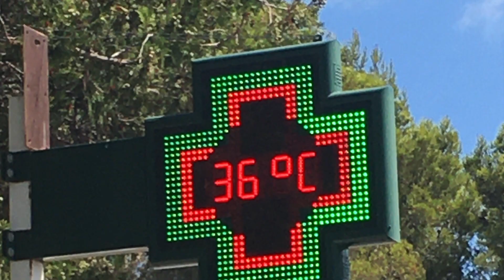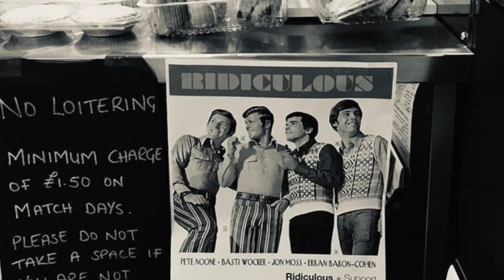RIDICULOUS | In Her Smile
Here are Ridiculous with their second video: In Her Smile.

The band have been honing their set on the London indie circuit and are ready to hit the festival circuit. You can listen to and download In Her Smile and their debut track Everybody Loves That Girl on BAND CAMP

Ridiculous are:
Basti Wocker on (Yeah) vocals/guitar
Jon Moss (The Damned, Adam and the Ants, Culture Club) drums/vocals
Peter Noone (Roger Taylor/The Cross) bass/vocals
Erran Baron Cohen (Borat/Brüno/The Infidel) keys/vocals

Recorded at Abbey Road Studios | Engineered by Gordon Davidson
Mixed by Michel Van Dyke, Hamburg, Germany.
Words & Music: Sebastian Wocker
Additional guitars by David Munday
Executive Producer: Junko Poole
Video production: Basti Wocker